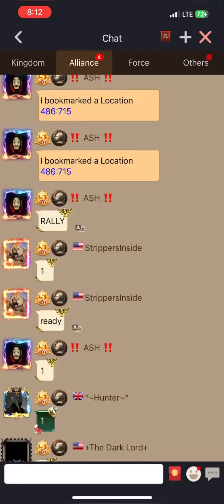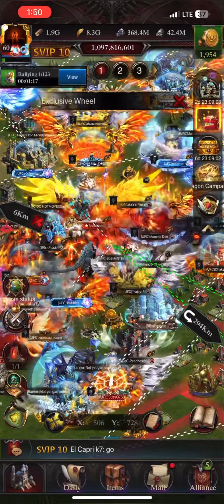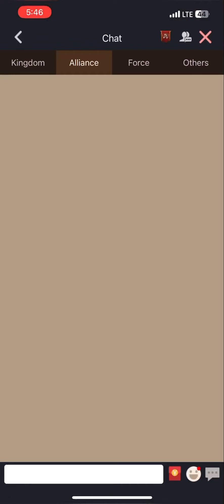Clash of kings: 185 kingdom war